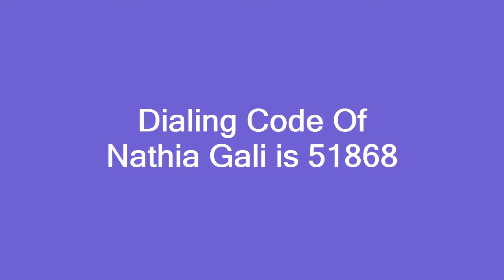Dialing Code Of Nathia Gali is 51868